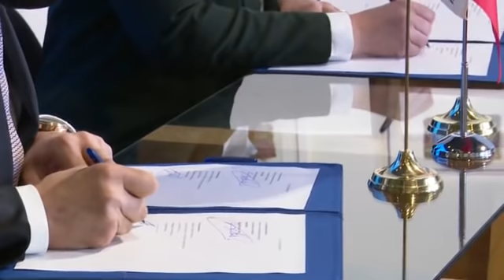Aeroporti i Vlorës, nënshkruhet kontrata me kompaninë fituese! Rama: Moment më i rëndësishëm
Ditën e sotme, nënshkruhet kontrata me konscorciumin fitues për fillimin e ndërtimit të Aeroportit Ndërkombëtar të Vlorës që pritet të përfundojë brenda 4 viteve të ardhshme. Fitues për ndërtimin e tij, janë shpallur tre kompani Mabetex Group, YDA Group she A2 SHPK.